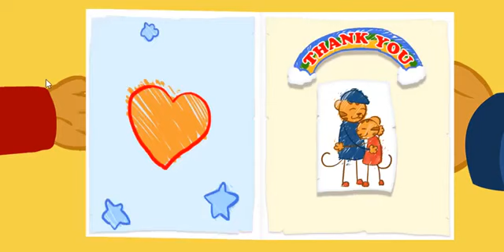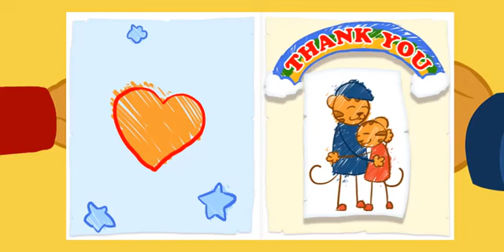Daniel Tigre en Español - Compartir con tu Hermana #15